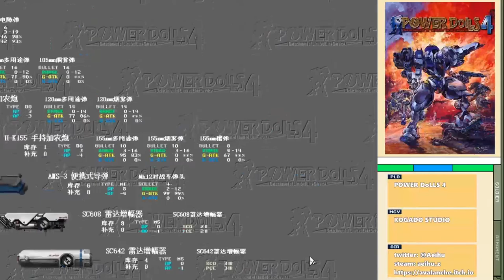[某A]POWER DoLLS 4 - 09 Red Devil